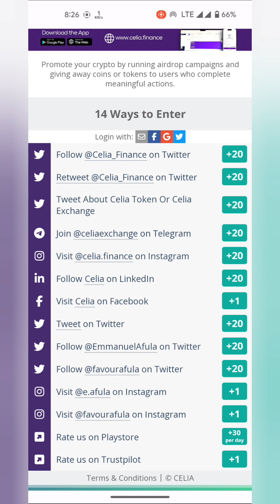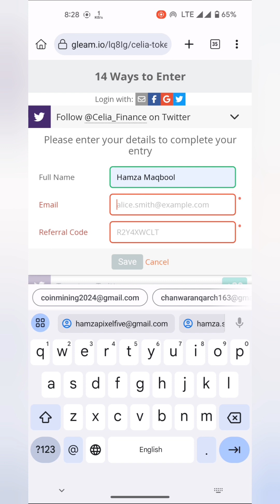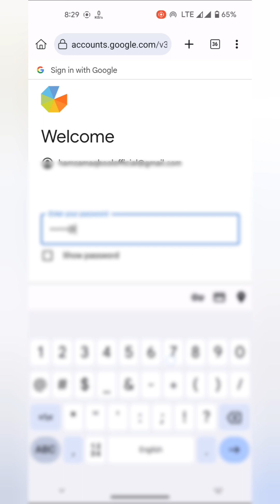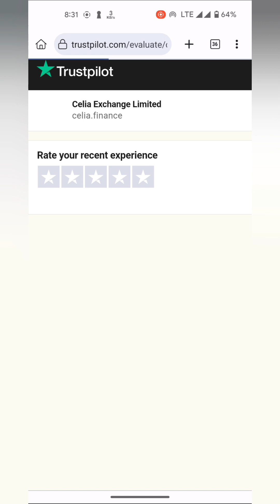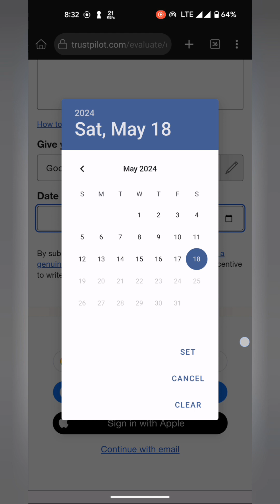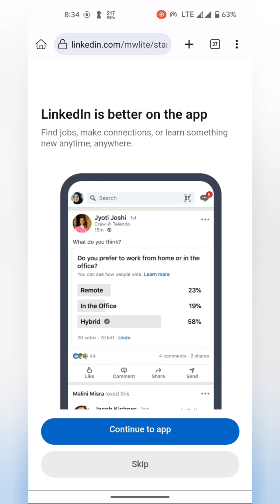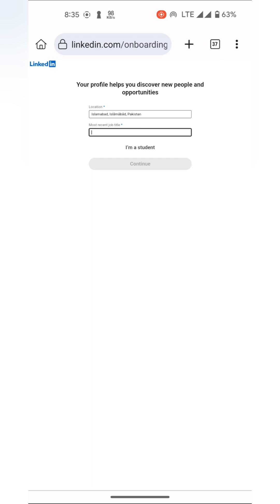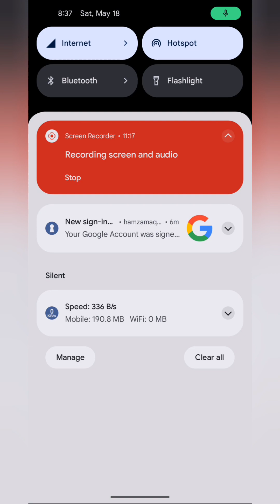How To Join Celia Airdrop 2 - Celia Airdrop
celia airdrop 2
celia mining app kyc phase 2
celia mining app withdraw
celia token withdrawal